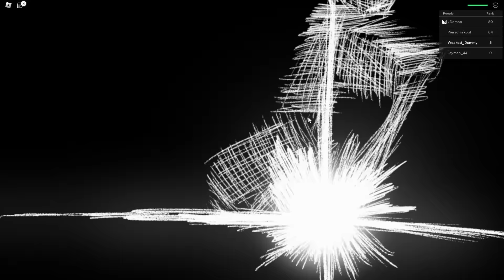DESTROYING Players in 2V2 RANKED with STUD in ROBLOX The Strongest Battlegrounds...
Today I Learned FAMOUS YOUTUBER COMBOS in ROBLOX The Strongest Battlegrounds... I Learned Makaku Combo, Kyoto Combo, and STUD Combo...